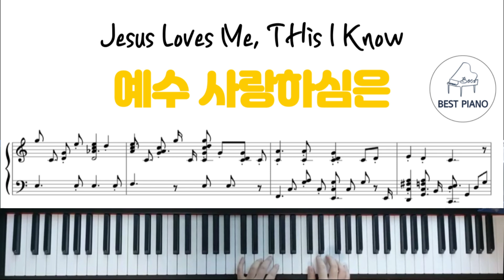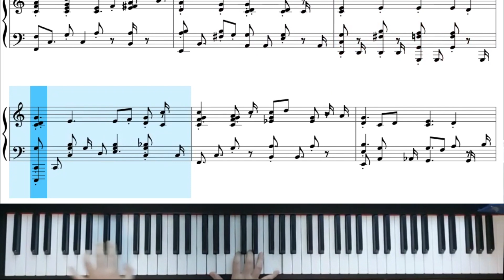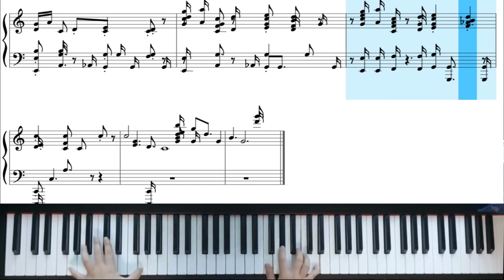[CCM] Jesus Loves Me, This I Know - 예수 사랑하심은 | Piano Cover / 피아노 커버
즐겁게 감상하셨다면 "좋아요" 와 "구독" 을 눌러주세요~

[ CCM 피아노 연주 / 악보 ]

"예수 사랑하심은" 연주 및 악보 영상입니다.
은혜로운 시간되시기를 소망합니다.

★ 요청곡은 댓글 남겨주세요~

[ CCM Piano Performance / Score ]
"Jesus Loves me, This I Know" performance / score